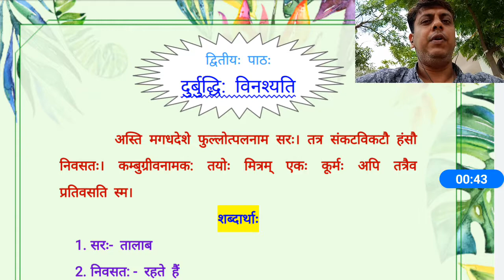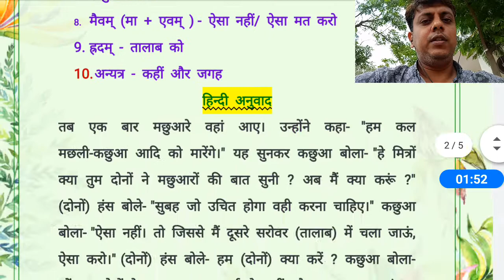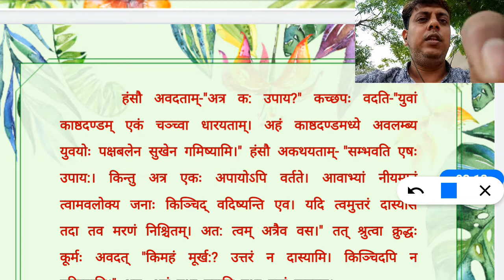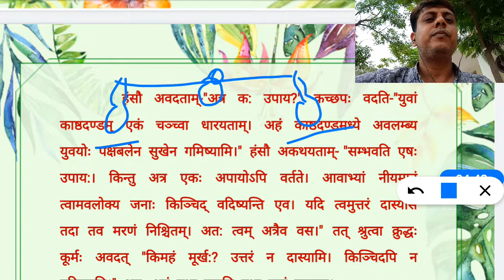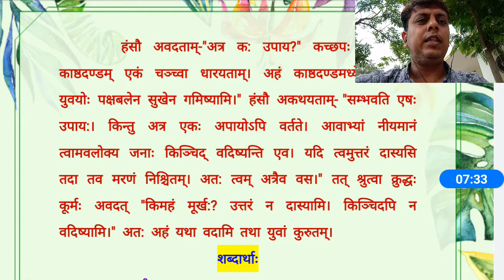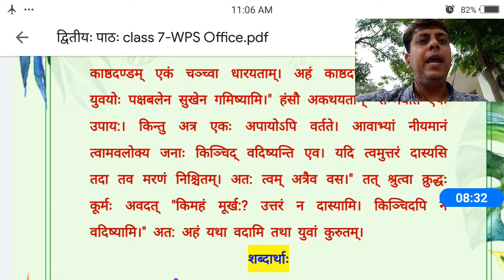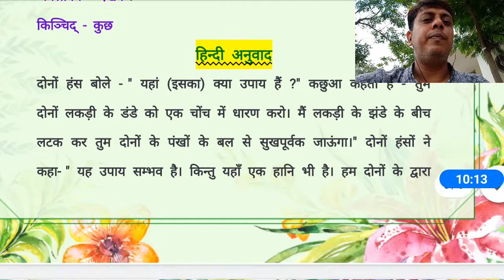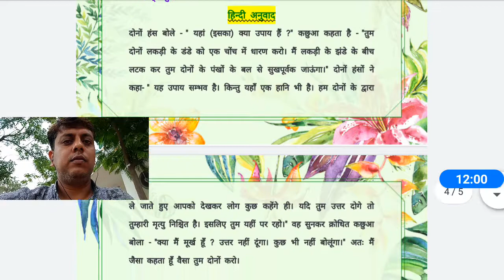CLASS 7TH || CHAPTER 2 || PART 1 || SANSKRIT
CLASS           :-         7TH
SUBJECT      :-          SANSKRIT
TEACHER      :-          MR. MANOJ OJHA

ONLINE CLASSES